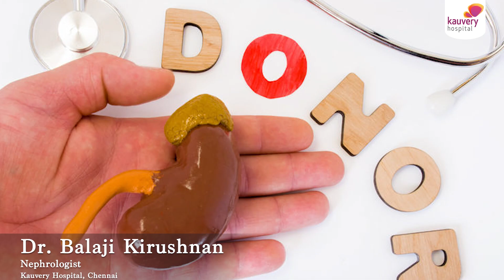Who can be a kidney donor? | சிறுநீரக தானம் யார் செய்யலாம்?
Kidney donation is a life-saving gift for kidney failure patients who are on long-term dialysis. After a person donates a kidney, the donor can live a normal life. One kidney is enough for the survival of a person.  Awareness about this fact is lacking among our population.

The donor has to be blood-related to the patient or he should have the O+ve blood group (universal blood donor). It is now possible to transplant a kidney even if the donor and the patient are not of the same blood group.

Watch Dr. Balaji Kirushnan, Consultant Nephrologist from Kauvery Hospital talk about kidney transplantation and the requirements to be a kidney donor. Only some hospitals have the provisions to perform kidney transplantation and Kauvery Hospital is one of the best kidney transplant hospitals in India.

00:00 Introduction
00:04 When is kidney transplantation necessary for a patient?
00:13 Debunking some myths about kidney donation
00:56 Basic requirements to be a kidney donor
01:40 Parameters a person has to satisfy if he wants to be a kidney donor